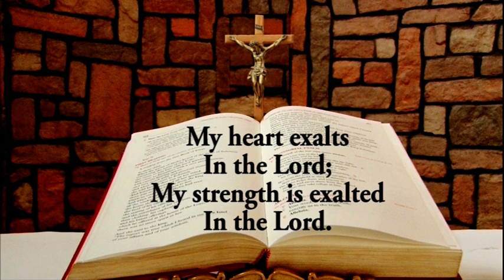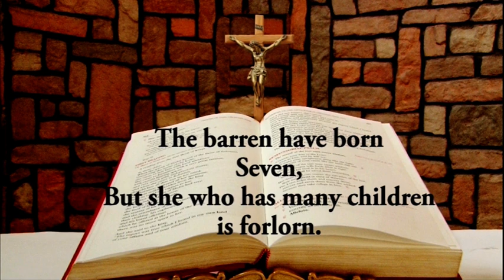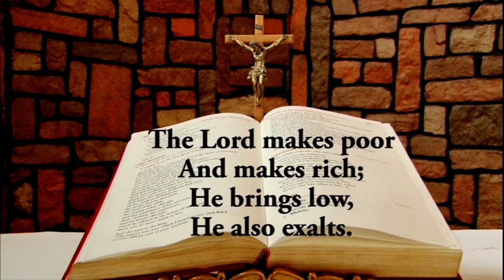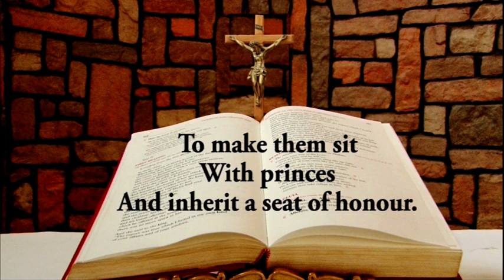Daily Responsorial Psalm for December 22, 2021